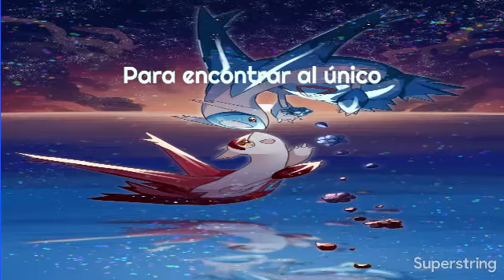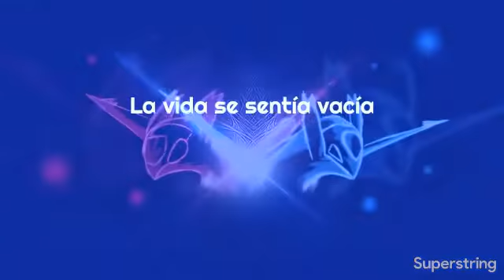Twin Flames - Epica (Subtitulada Español)